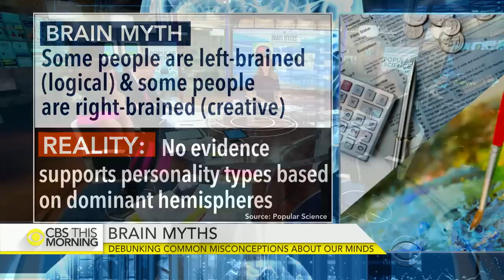Debunking common myths about our brains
You may know the claims that doing crossword puzzles improves memory or playing classical music for your baby will make them smarter. But in this month's issue of Popular Science, researchers debunk the most common misconceptions about how our brains work. The magazine’s technology editor, Michael Nuñez, joins “CBS This Morning” to discuss mental myths.